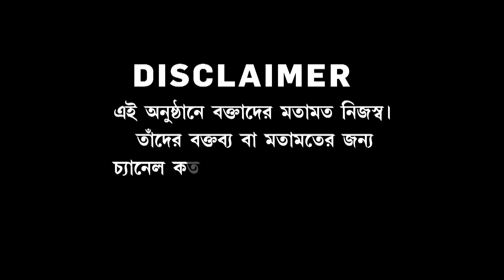খড়দহে 'বাংলাদেশি' ভোটার, অভিযোগ BJP প্রার্থী Joy Saha-র। পুলিশ-প্রশাসনের ভূমিকা নিয়ে উঠছে প্রশ্ন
Bangla News I উপনির্বাচনেও 'বাংলাদেশি' তত্ত্ব। Khardaha-এ 'বাংলাদেশি' ভোটার, অভিযোগ BJP প্রার্থী Joy Saha-র। পুলিশ-প্রশাসনের ভূমিকা নিয়ে উঠছে প্রশ্ন I Sojasuji Swarnali

রিপাবলিক স্বাধীন।
রিপাবলিক নির্ভীক।
আপনিই রিপাবলিক।